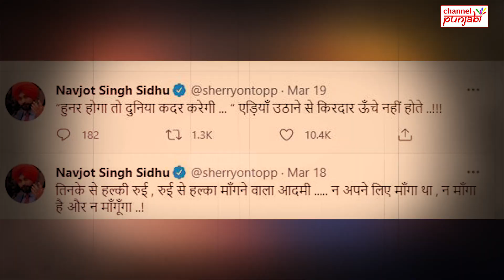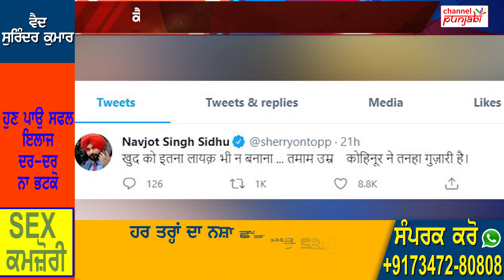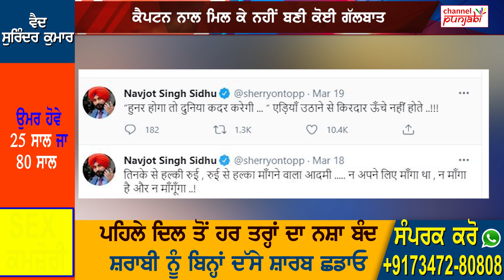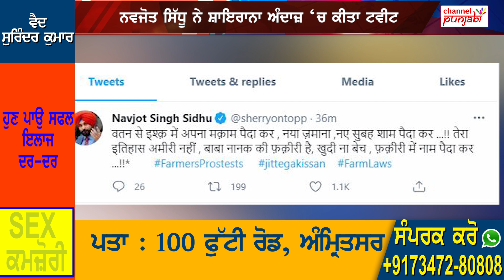ਨਵਜੋਤ ਸਿੱਧੂ ਰਹਿ ਗਿਆ ਇੱਕਲਾ? ਸ਼ਾਇਰਾਨਾ ਅੰਦਾਜ਼ 'ਚ ਦੱਸੀ ਹੱਡ-ਬੀਤੀ, ਹੁਣ ਫ਼ਿਰ ਸਿੱਧੂ ਦੀ ਕਿੱਧਰ ਦੀ ਤਿਆਰੀ?